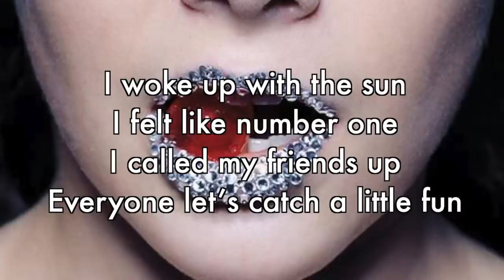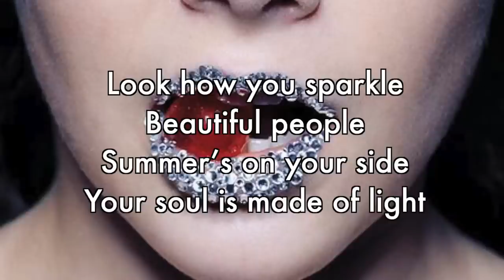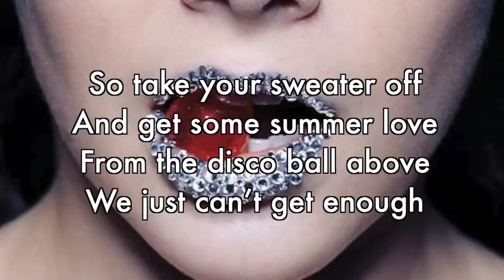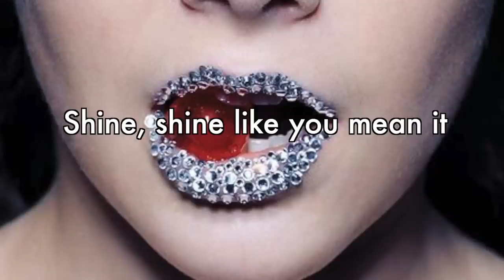Shine Like You Mean It - Clooney [Official Lyric Video]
Shine Like You Mean It - Clooney

Superpop, Vol. 2 - Track 8

Shine Like You Mean It
Artist - Clooney

I woke up with the sun
I felt like number one
I called my friends up everyone
Let's catch a little fun
The beach is paradise
The boardwalk's full of smiles
Got sand between my toes and I
Got lotion on my thighs
All of the people
Beautiful people
Summer's on your side

Digging on your vibe
Look how you sparkle
Beautiful people
Your soul is made of light
Shine shine like you mean it
Got beats and shakes and fries
Got lasers in my eyes
kaleidoscopic butterflies
spin in azure skies
Skin is all aglow
There's nothing we don't know
we got superpowers
so Don't ever let us go
Put my sunglasses on
and haters all be gone
cos the heat has just begun
so take your sweater off
and get some summer love
from the disco ball above
we just can't get enough
shine
shine